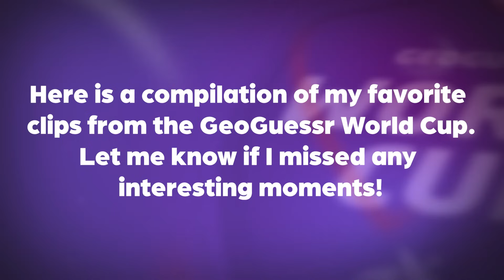GeoGuessr World Cup BEST MOMENTS